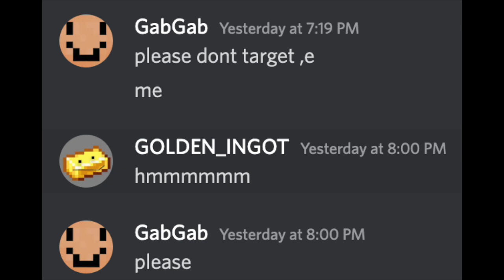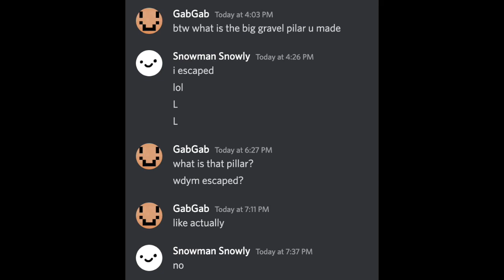BANNED? REVENGE: How I Got Rid of My Lifesteal Competition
( this description and title was AI generated lol)
People in this vid: @Munehiro7373 @scytheclown1596 @visioned_ @milkthecoco1805
In this video, I'm sharing how I got rid of my competition in Lifesteal SMP by trapping andSubscribe! Minecraft is a great way to make friends and compete against others, but sometimes it's tough to win. If you're looking for a good way to kill some time, be sure to check out this Revenge video!